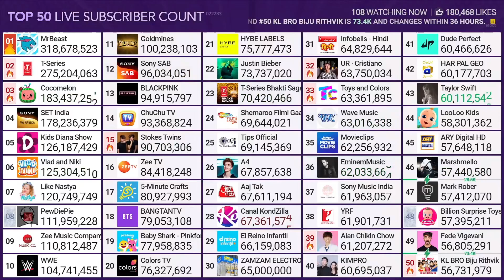ZAMZAM ELECTRONICS TRADING Hits 65M Subscribers